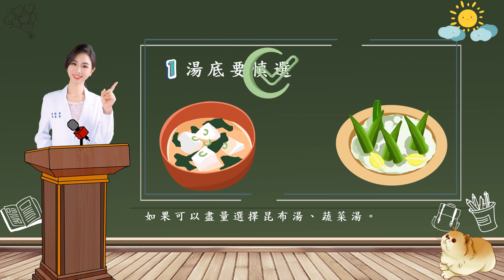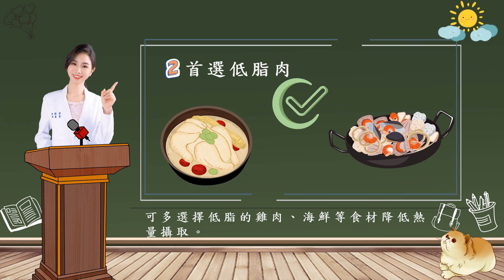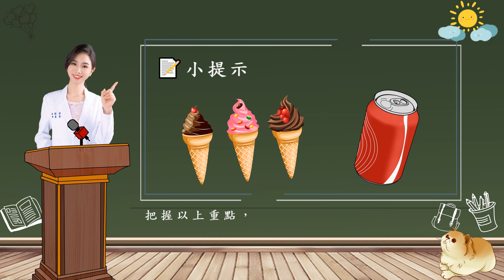掌握四原則，吃火鍋也能瘦！遠離火鍋“地雷”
語希營養師 教你掌握四原則，吃火鍋也能瘦！遠離火鍋“地雷”

本堂重點：內容由張語希營養師授權提供，影片由劃重點學堂製作。

想知道更多健康營養資訊，可以前往張語希營養師 IG或粉專關注追蹤